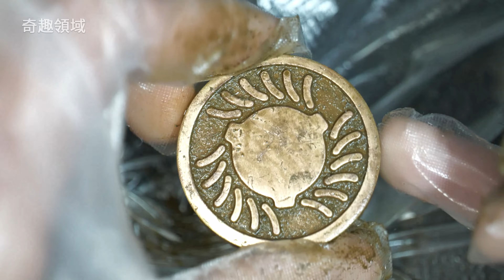如何清潔瓦斯爐銅爐心黑垢？3個方法，去除爐灶爐心焦黑污垢，恢復亮麗！3 Ways to Clean Gas Stove Burner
3 Ways to Clean Gas Stove Burner

方法1：
把瓦斯爐爐心零件拆出，放進容器中
加入熱水
加入ENO以羅菓子鹽
加入檸檬
浸泡9小時後，把爐心取出清潔
使用鋼絲絨0000擦拭爐心
成功去除瓦斯爐爐心80%焦黑污垢！
把爐心裝回到瓦斯爐上

方法2：
把瓦斯爐爐心零件取出清潔
加入白醋
加入檸檬
加入小蘇打粉
浸泡9小時
再用清水沖洗和擦拭
成功去除瓦斯爐爐心黑垢，恢復亮麗！

方法3：
把瓦斯爐銅爐心取出清潔
加入馬桶清潔劑
浸泡9小時後，把銅爐心取出清潔
使用鋼絲絨清潔爐心焦垢
已去除爐心60%焦黑污垢